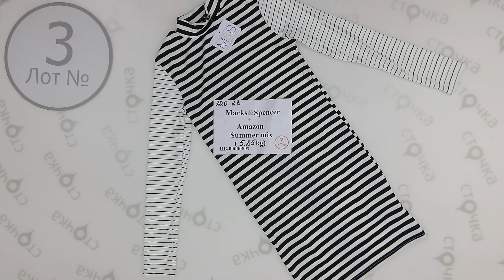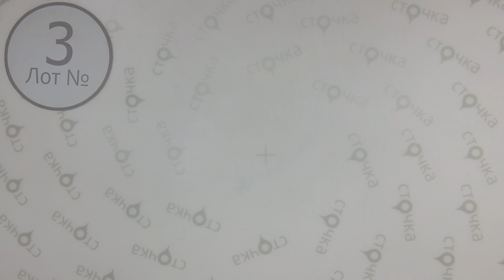Marks&Spencer+Amazon summer mix 3, Цена кг : 16.59 евро ,сток одежда оптом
Marks&Spencer+Amazon summer mix(лот № 3)
Женский и мужской микс (сток)
Сезон: Лето
Страна: Европа
Цена за кг.: 16.59 евро
Вес мешка, кг.: 5.85
Цена за мешок: 97.05 евро